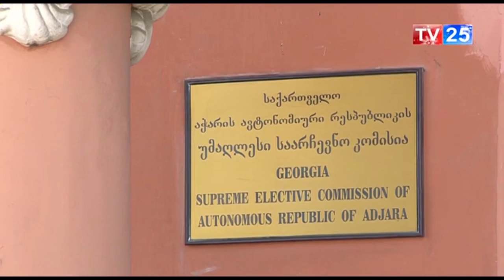რეკომენდაციები უმაღლეს საბჭოს